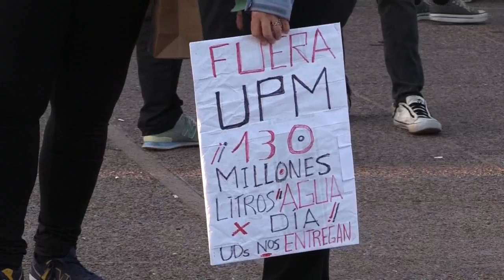Uruguayos se manifiestan contra ley clave del gobierno, ignorando aislamiento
En tiempos en los que se recomienda el aislamiento, con países ejerciendo la cuarentena obligatoria y ante el avance de una enfermedad como la covid-19 para la que todavía no se visualiza un final, cientos de uruguayos se aglomeraron este jueves ante el Palacio Legislativo contra el gobierno.

¡Visítenos!